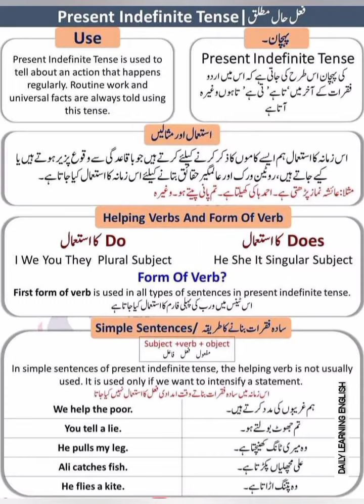Present Indefinite Tense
Speak English Conversation - Everyday English Speaking Practice
Short English Sentences